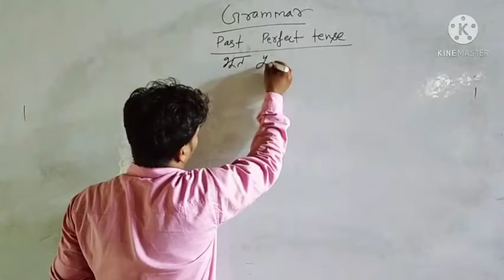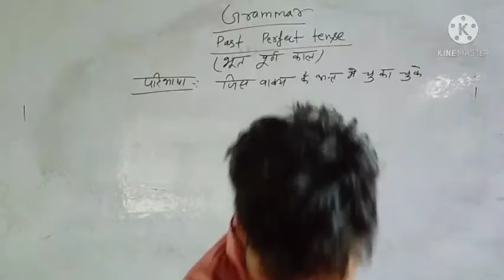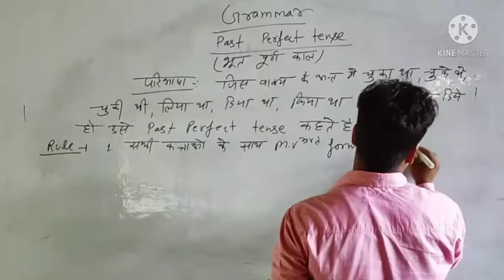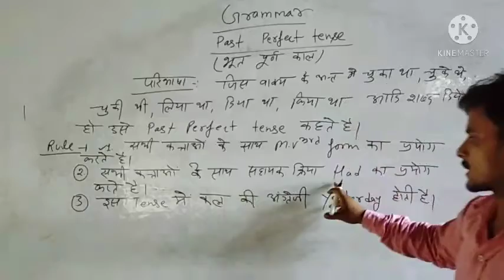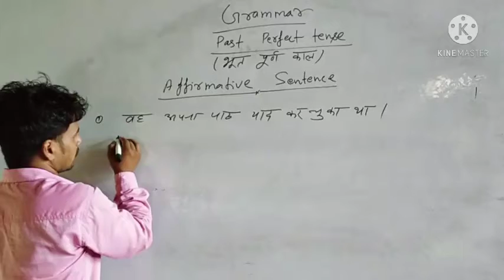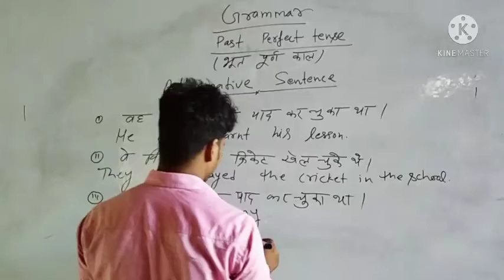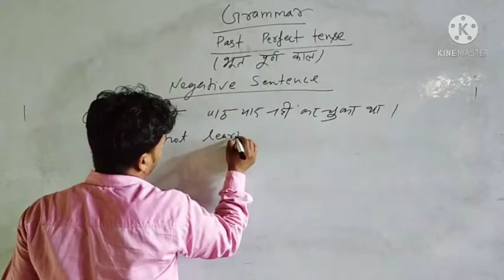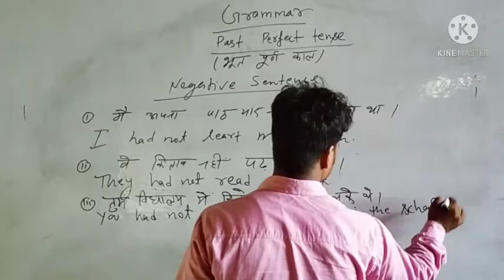ENGLISH GRAMMAR PART 15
RAMESH SIR